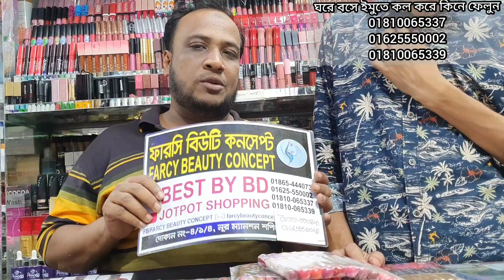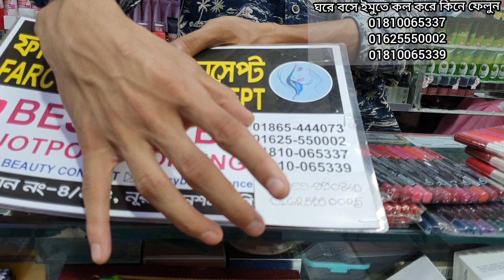ফ্রি ফ্রি গিফট🥰ধামাকা অফারে পেন্সিল লিপস্টিক কিনুন।new lipstick collection.